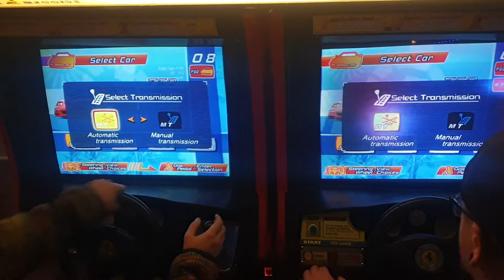OUTRUN 2 TWIN DRIVER TEST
QUICK DEMO electric circus arcade nuneaton UK